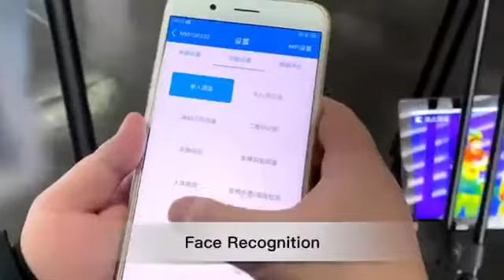Smart Helmet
First Choice for Epidemic Prevention#Smart Helmet Created with Decades of Ingenuity.